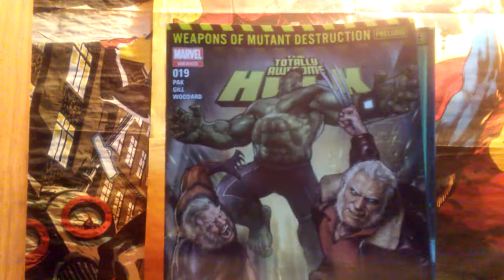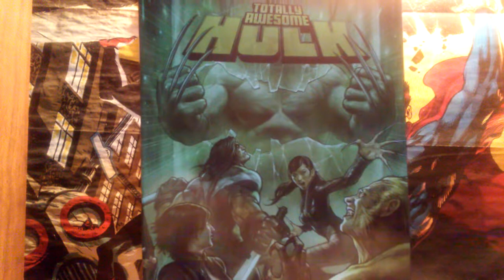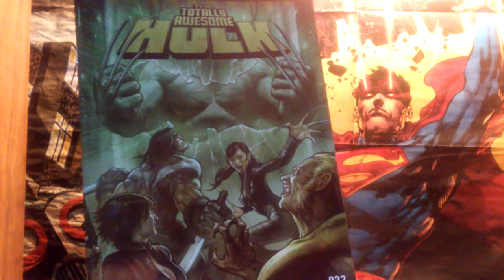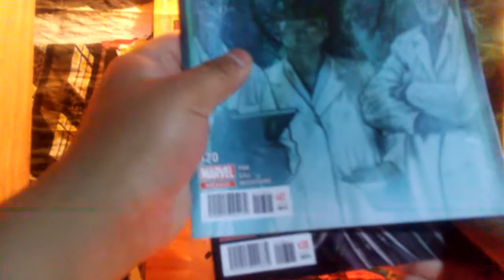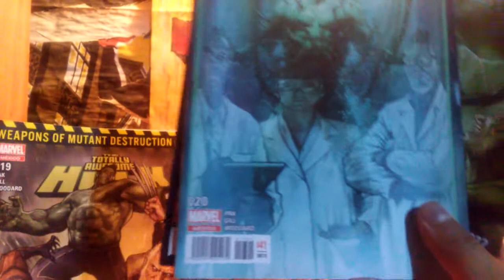Weapons Of Mutant Destruction Reseña Marvel Mexico (Editorial Televisa TBG)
Les dejo la reseña de este crossover de la serie de The Totally Awesome Hulk con Weapon X donde Greg Pak equilibra una serie con un tono serio y medio azotado, con un comic mas ligero y por muchos momentos cómico.